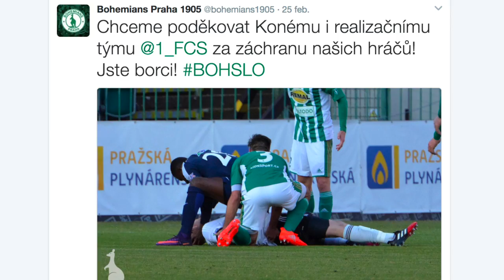Héroe en la cancha: jugador salva a arquero en República Checa.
Un jugador se convierte en héroe en la cancha: Francis Koné salvó al arquero Martin Berkovec tras sufrir una convulsión por un choque en el fútbol de República Checa.